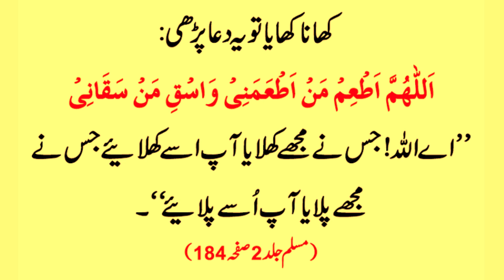Rasool Allah ﷺ Ne Farmaya | Dawat Ka Khana Khain To Yeh Dua Parhain | Ramazan Aftare Special